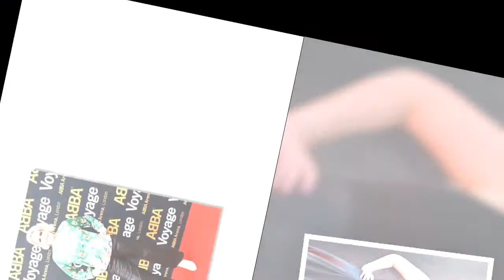Steph McGovern talks 'years of suffering' as she announces venture away from Packed Lunch